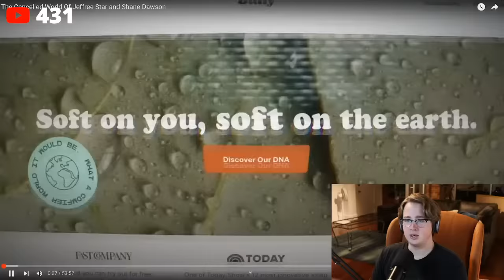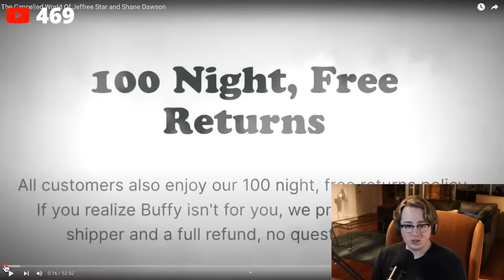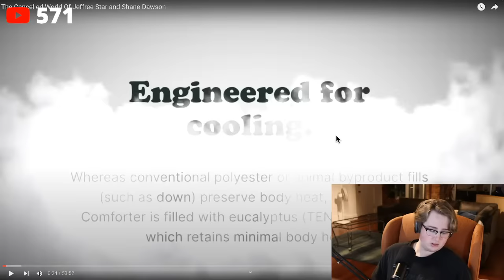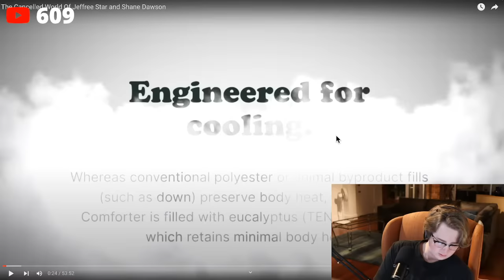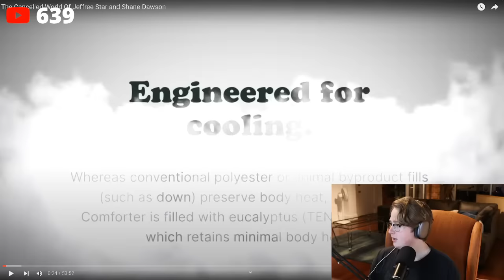Shane Dawson Has Returned (The Cancelled World Of Jeffree Star and Shane Dawson)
It's Gotten Worse

Jake Doolittle
443 Western Ave number 1055

AI Generated Description:

In this Shane Dawson has returned, Jake Doolittle has some words for you. Shane Dawson is back and he's got a message for you: you're worth it. In this episode, Jake talks to Shane about his journey since his last appearance on the show, his love life, and the state of his mind. Jake and Shane have a heart-to-heart, and Shane has some words of wisdom for Jake.